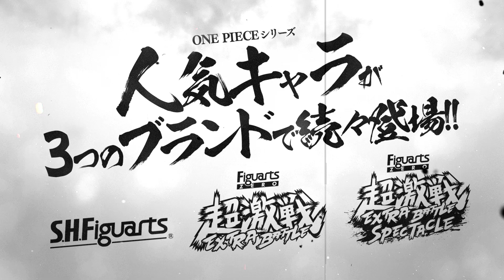【TAMASHII NATIONS】ONE PIECEフィギュアシリーズ プロモーションムービー（2023.07）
BANDAI SPIRITS展開するフィギュアブランド「TAMASHII NATIONS」のONE PIECEシリーズのプロモーションムービーを公開！

可動フィギュアシリーズのS.H.Figuarts、
無可動フィギュアシリーズのFiguarts ZERO[超激戦]、
圧倒的ボリュームと超造形エフェクトのフィギュアアーツZERO[超激戦  SPECTACLE]
の3つのブランドで2023年8月以降に展開する商品を一挙にまとめています。